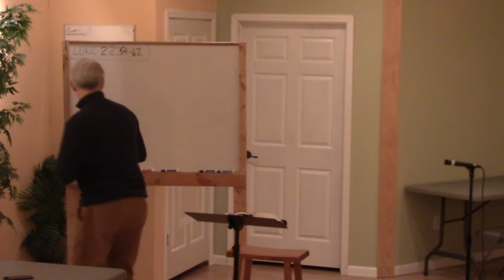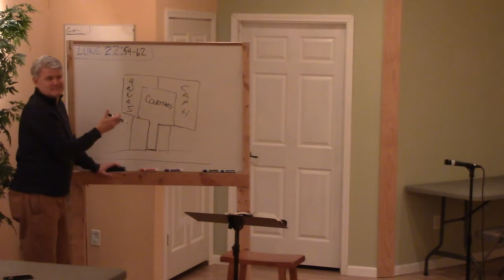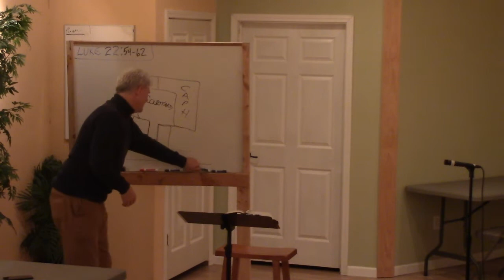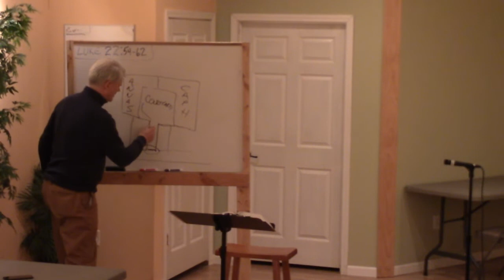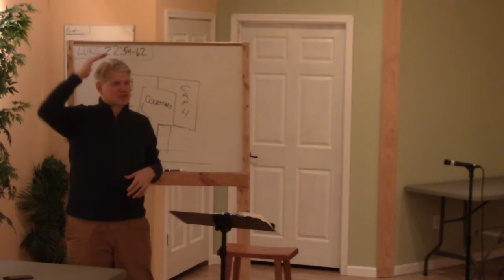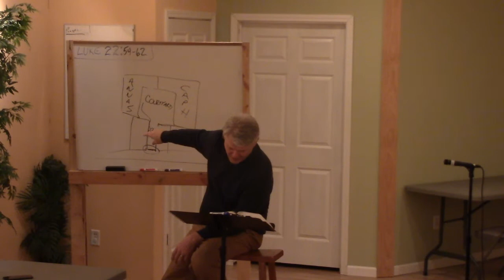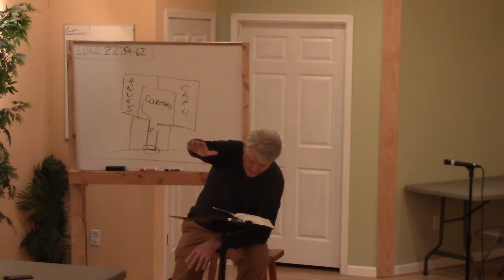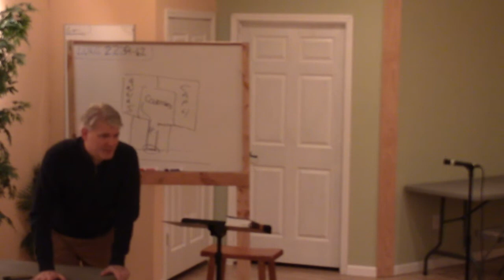Luke 22:54-62 Peter's Denial